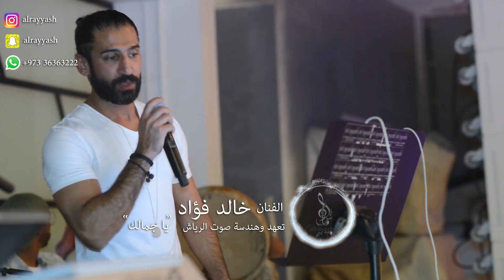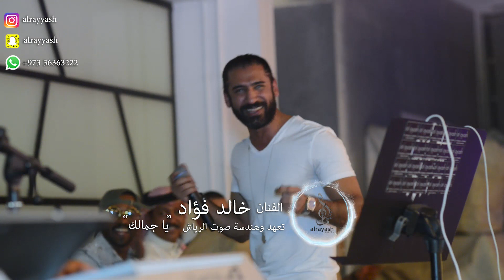الفنان خالد فؤاد تعهد الرياش إفنتس - يا جمالك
Snap: alrayyash
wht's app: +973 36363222